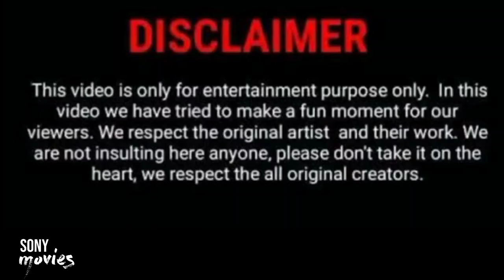Hollywood Movies Explaine in hindi | Best Telugu Movie Explain in hindi| Telugu Movie Dubbed hindi